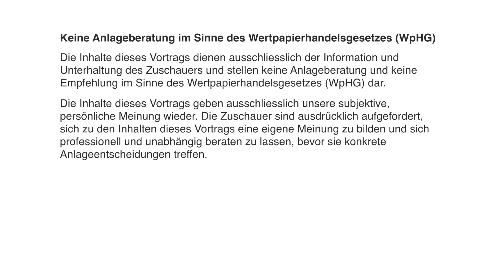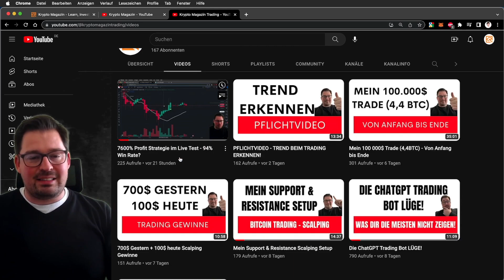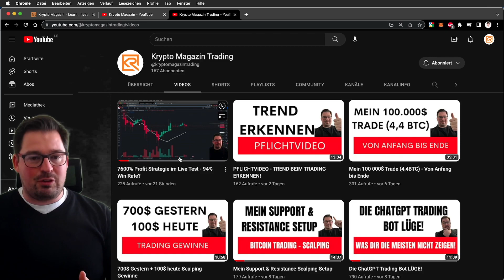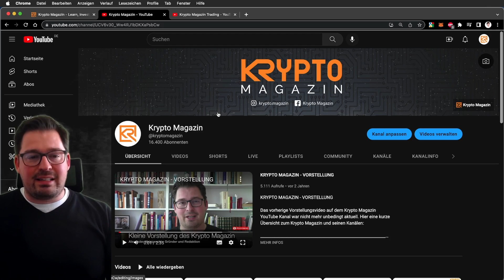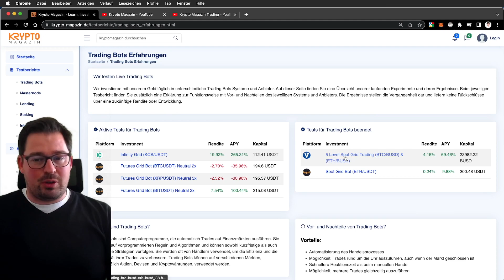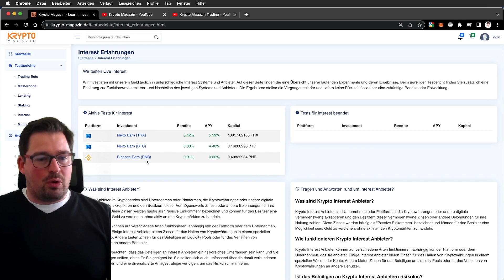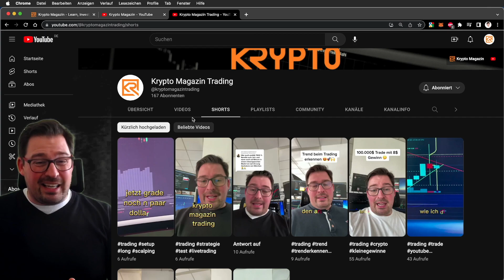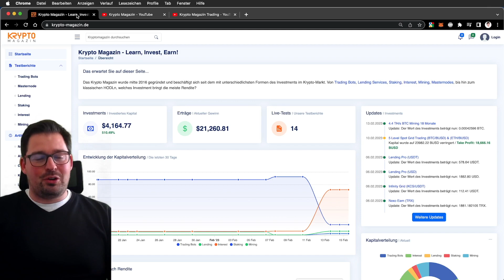Die aufregenden Pläne für 2023 mit dem Krypto Magazin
In diesem Video teile ich mit euch meine spannenden Pläne für das Jahr 2023, die ich zusammen mit dem Krypto Magazin umsetzen werde. Ich werde euch einen Einblick in meine zukünftigen Projekte und Vorhaben geben, die sich alle um das Thema Kryptowährungen drehen.

Ich werde euch erzählen, welche neuen Kryptowährungen auf den Markt kommen und welche möglicherweise an Bedeutung gewinnen werden. Außerdem werde ich über die neuesten Entwicklungen in der Blockchain-Technologie sprechen und wie diese unsere Welt verändern wird.

Des Weiteren werde ich euch meine persönlichen Strategien und Tipps zur Investition in Kryptowährungen mitteilen, die ich gemeinsam mit dem Krypto Magazin entwickelt habe. Wir werden uns auch mit den Chancen und Risiken von Kryptowährungen auseinandersetzen und euch zeigen, wie ihr am besten mit ihnen umgeht.

Ich bin sehr aufgeregt, diese Pläne mit euch zu teilen und hoffe, dass ihr genauso begeistert seid wie ich. Lasst uns gemeinsam in die Welt der Kryptowährungen eintauchen und sehen, was das Jahr 2023 für uns bereithält!